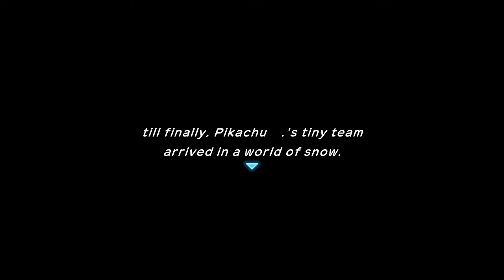Pokémon Mystery Dungeon: Rescue Team DX (Nintendo Switch) Pt. 8: Lapris Cave & Mt. Blaze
Pokémon Mystery Dungeon: Rescue Team DX for Nintendo Switch. Story - Adventure - Lapris Cave & Mt. Blaze
What if you woke up one day, and you were a Pokémon? You can meet and recruit over 400 Pokémon in a dungeon-crawling adventure within their world! Build a rescue team to take on mysterious, changing dungeons and strategically plan your moves as you venture forth to make the Pokémon world a safer place…and uncover your true purpose along the way.

As you recruit Pokémon, these trusty teammates will need somewhere to stay, so build rescue team camps to house, manage, and strengthen your Pokémon friends. Think hard about who is right for the job and how to approach each mysterious dungeon as you prepare a rescue team. You’ll move a single square at a time or use Auto mode to speed up movement until you engage other Pokémon in turn-based battles—but don’t forget about Pokémon strengths, weaknesses and potential rare qualities!
Nintendo Switch gameplay. Genre: Adventure / Role-Playing. E - Everyone.
• Pokémon Mystery Dungeon Rescue Team DX.  Enjoy the videos!

MagneonGames.